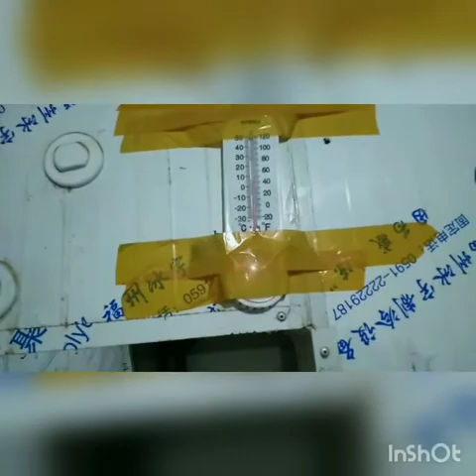Secret for Petchay production, and sitaw